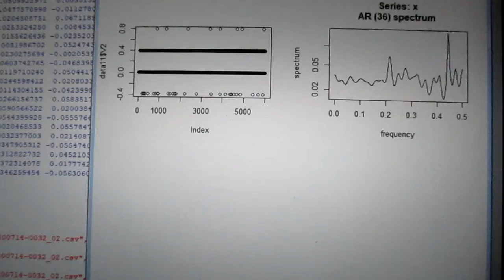超音波出力の最適化技術